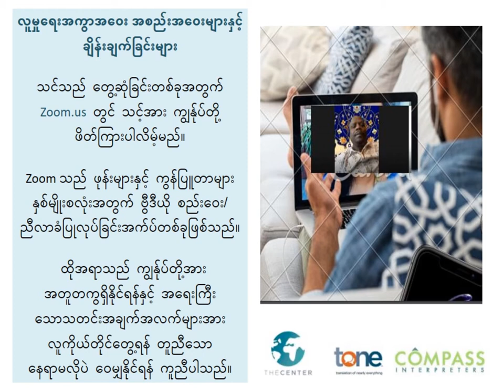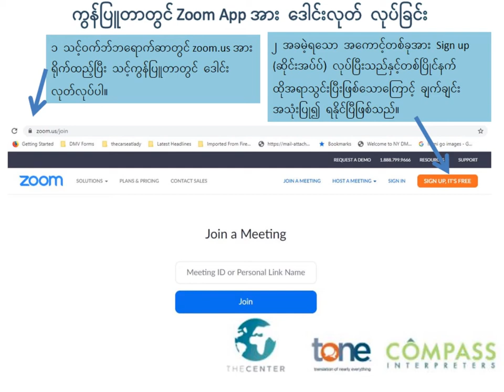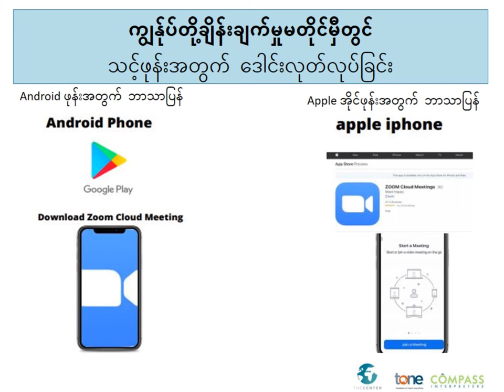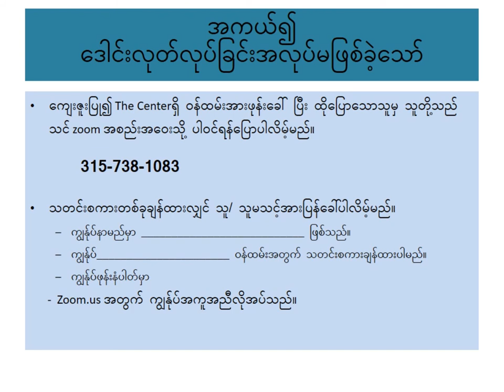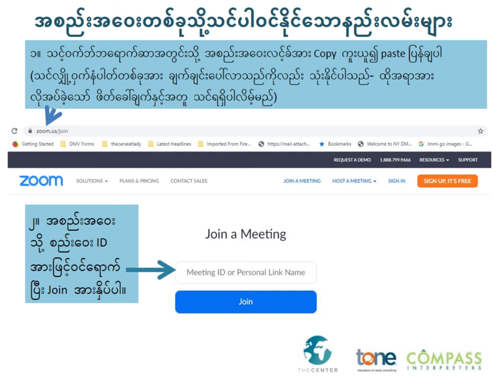(Burmese) The Center နှင့်ဆုံတွေ့ပါ။ Zoom.us သုံးခြင်း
Burmese Zoom Instructions